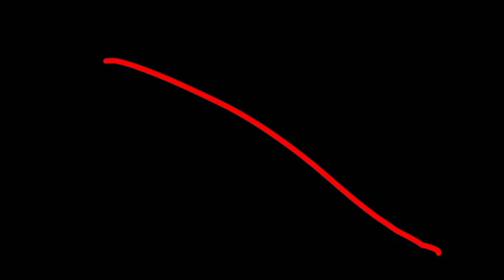ANIME VERSE EP3 [NUNCA DESISTA DO SEU SONHO]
PARTICIPAÇÃO